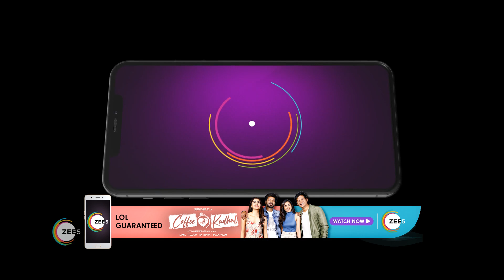Meenakshi Ponnunga | Ep 132 | Webisode | Jan, 17 2023 | Archana, Aryan, Gayathri | Zee Tamil